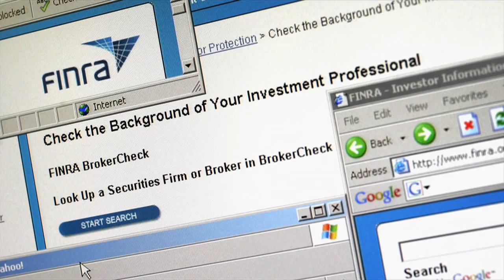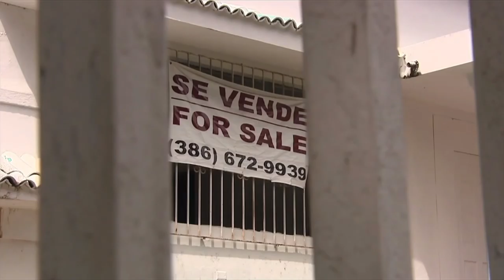New Financial Watchdog Is Another Industry Insider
Ring of Fire's Sam Seder and attorney Peter Mougey discuss Robert Cook, they new chief executive of FINRA.

This clip is from The Ring of Fire.